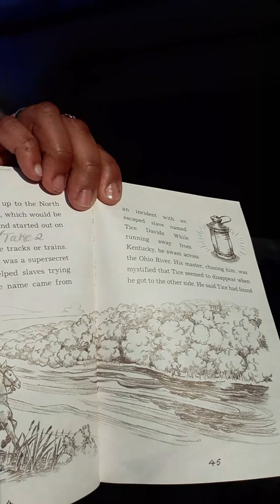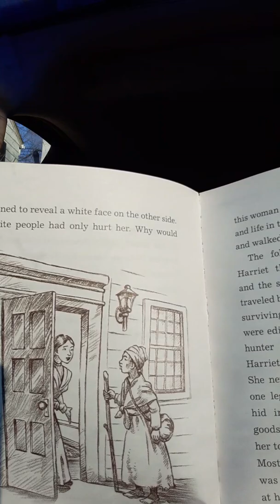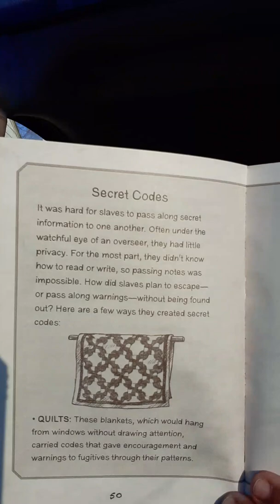I Am Harriet Tubman by:Grace Norwich Chpt 2-Runaway!-Take 2